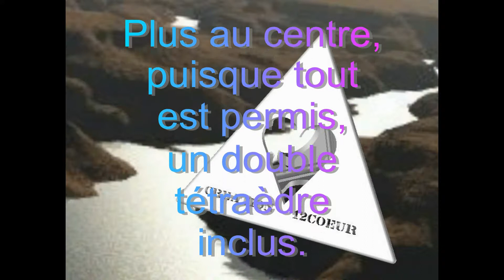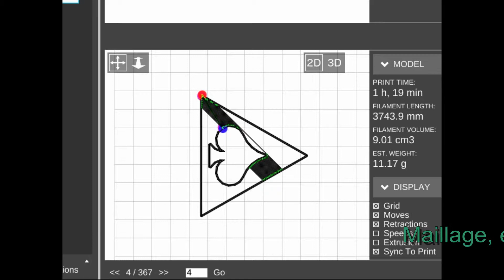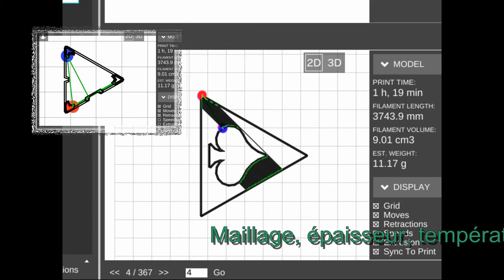Teraèdre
Le plaisir d'imprimer ses propres inventions.
Impression avec ATCUBE mini.